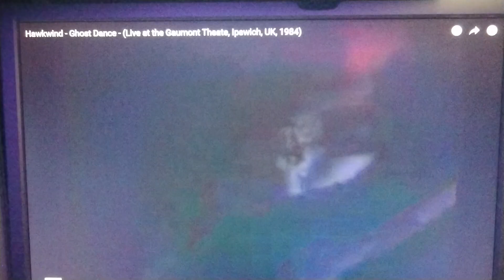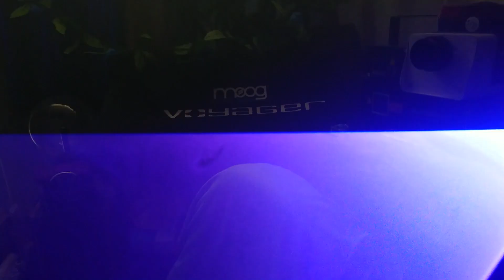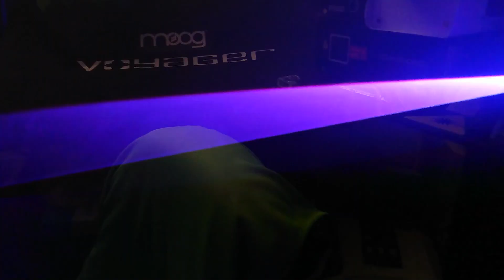A LIGHT-SHOW DEDICATED TO STEVE STRAYHAWK PAPWORTH FOR ALL HIS HARD WORK !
A little dedication to Steve Papworth for all his achievements in uploading many many wonderful Hawkwind raritiies, even at my request. !
Ghost Dance from Night of the Hawks has long fascinated me for the sweeping arc of light projected over the band ( and the great song ! ).
I managed to programme the multi-spectral diode modulator software
to mimic this arc at long last.
There is a bit of Optikinetic Solar 250 LED projector and BubbleVision
pink/blue oil-wheel thrown in for good measure, at the end !
Unfortunately, turning the laser frame rate up to maximum to get rid of "real-life flicker" on the laser image interferes with 1080p video, and produces
"video flicker" Hey ho. !
Thanks Mr. Papworth, for all your bloody hard work !